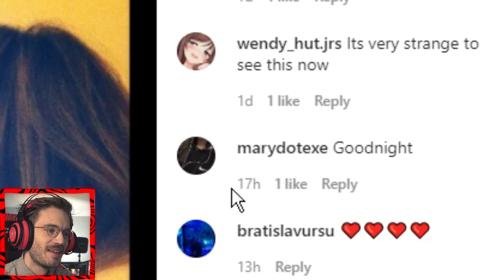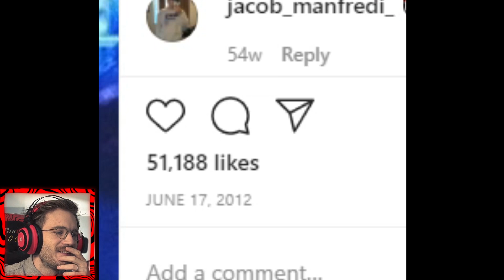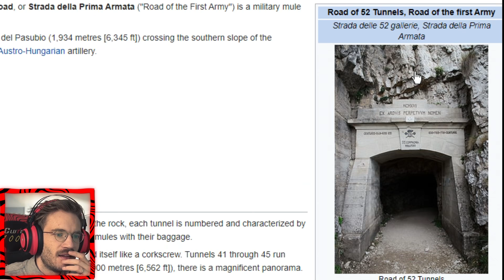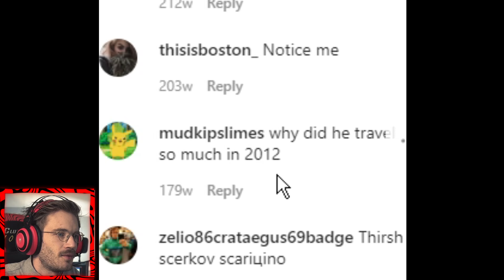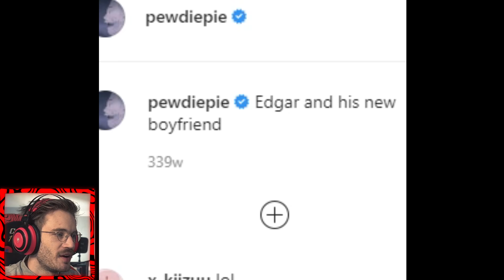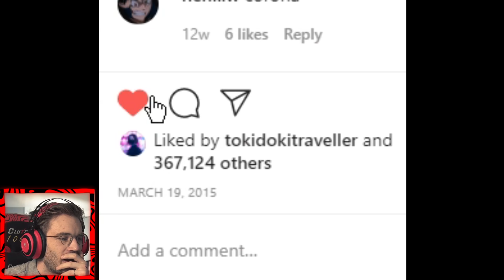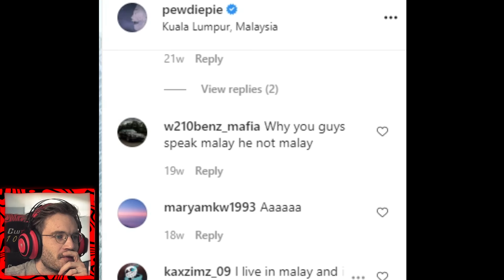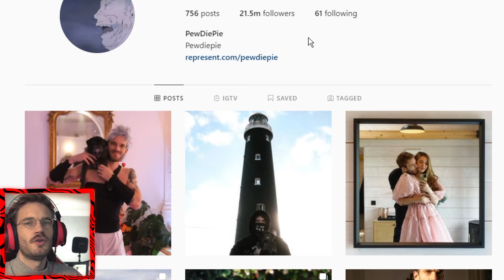Going Through My OLD Instagram (+ announcement)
AD - Grab your PewDiePie keyboard or mouse now! Epic gamers only

Arkade Blaster Pro!

My Stores:
TSUKI: